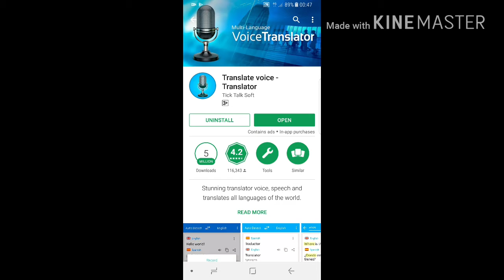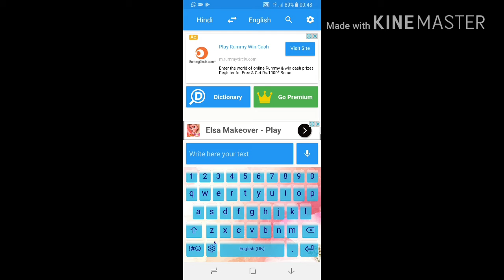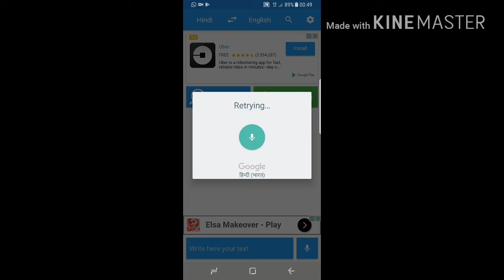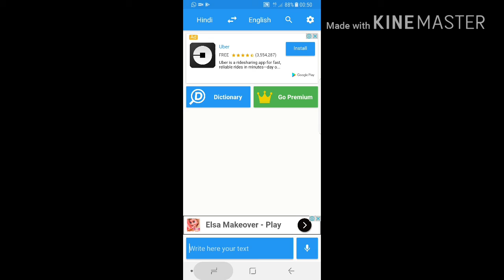how to learn english language,how to speak english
learn english

english learning

study english

english lessons

english conversation

english class